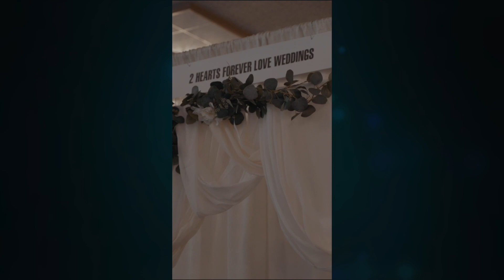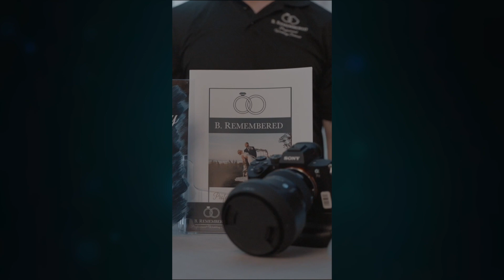Your Florist and Bringing Your Thoughts to Reality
In this episode, Daniel brings in Allison Hassard from Just Bloom’d Weddings and chats about all things florals. Allison talks about setting a realistic budget for florals and why there is a rose shortage for Valentine's Day.

We know planning and executing your wedding vision is no easy task. As wedding experts, we want to share our personal experiences in the industry. From selecting your wedding venue to discussing who to invite, your host Daniel Krikorian is here to guide you on your journey into the wonderful world of weddings!​ Join us each week as we dive in with experts from around the industry to prepare for your big day!

We're always looking for new vendors to be featured on our show. Reach out today if you're interested in being on the show!